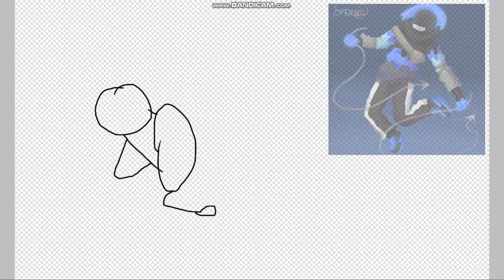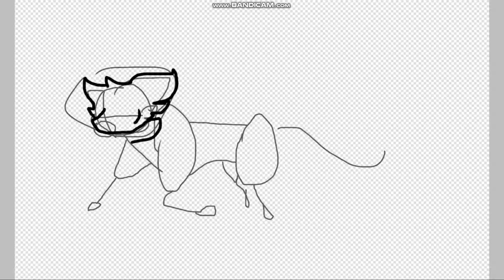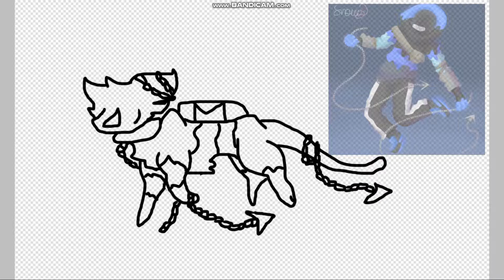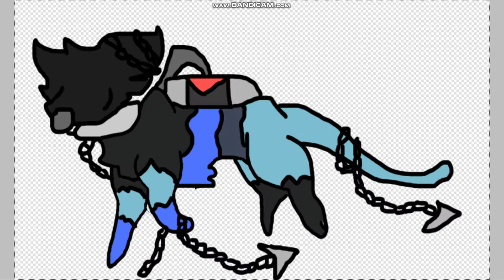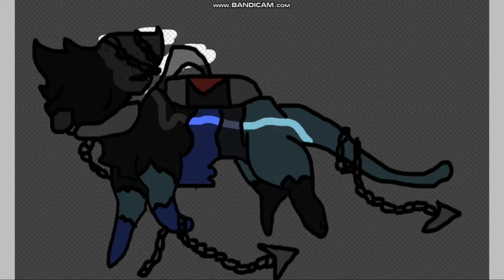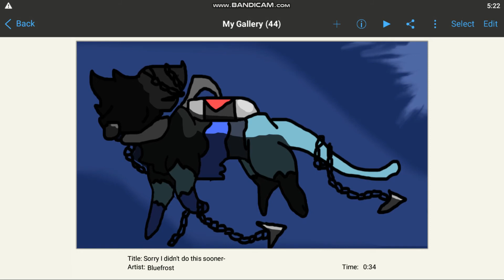A Gift for Snowy (READ DESC)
(This is for Snowy though you are allowed to read it)
Snowy,

I need to apoligize for not uploading any gifts for you yet. (An exception of the rather sleep one.) I really mean it. You may think "Blue, why are you apologizing for this?" I'm apoligizing for this because you have done so much for me and I have'nt really done anything in return. You helped me get through stuff, you've supported me whenever, you taught me things I would've never known if it was'nt for you. You've done so much for me and I haven't really done anything in return.
All the gifts that you make me are super nice and take hours to make. This one isnt very good though and I'm sorry for that aswell. Anyways, I just wanted to apoligize and say thank you. Thanks for being an amazing friend :).